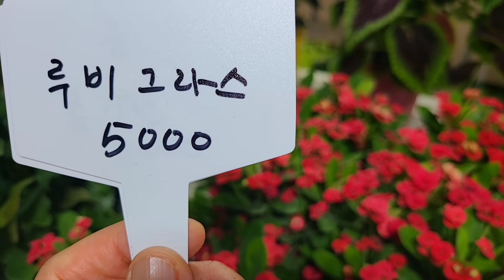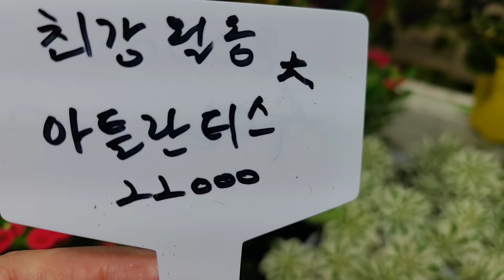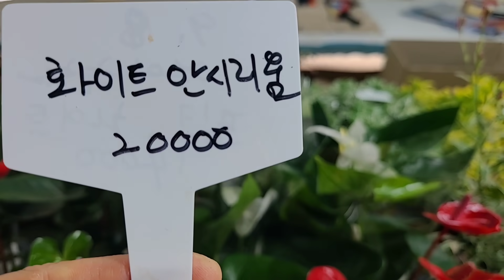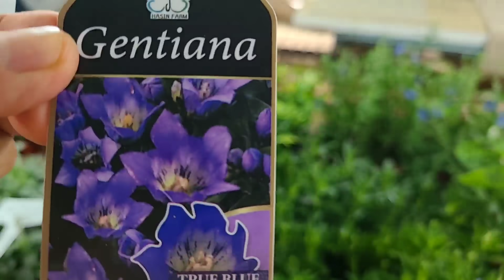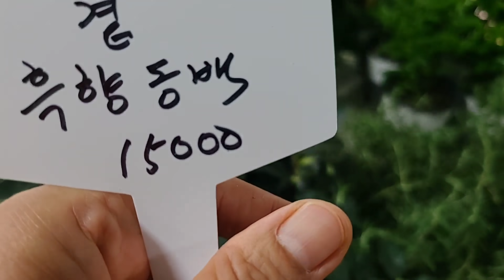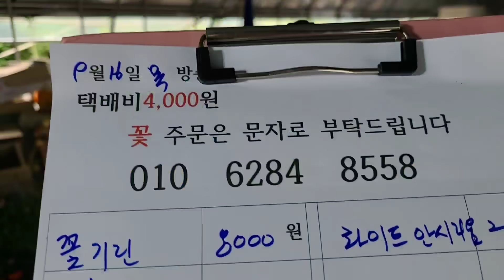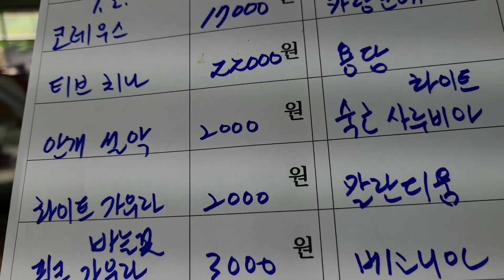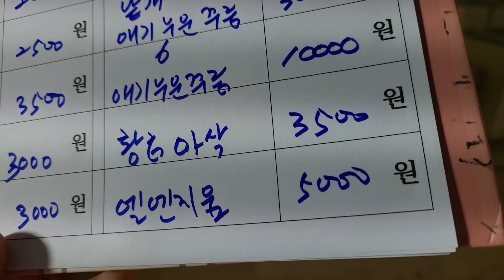다년생판매 여러살이풀 전원생활 마당꽃 베란다 화초키우기